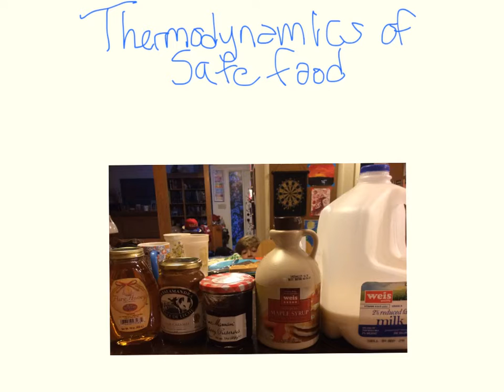Thermodynamics of food safety, pt 1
Introducing the concept of activity as it pertains to foods.